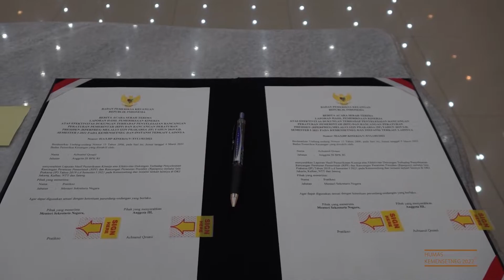Mensesneg Terima Laporan Hasil Pemeriksaan Kinerja dan PDTT Kemensetneg TA 2021 dari BPK